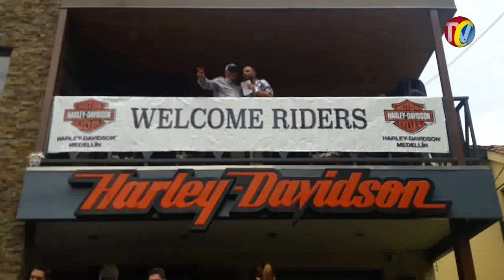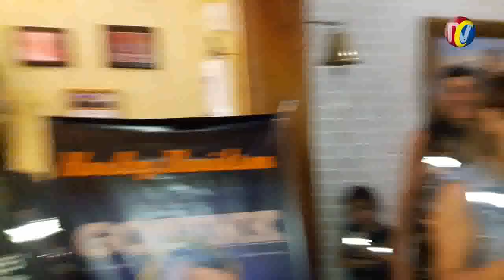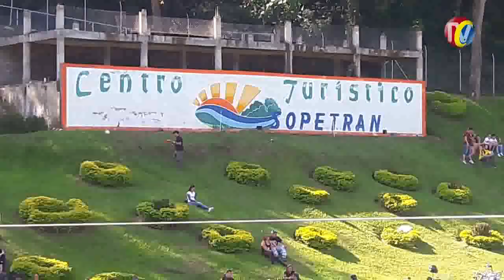IMPACTO Titulares - 1er Especial 4° RALLY INTERNACIONAL HARLEY DAVIDSON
DAVIDSON- Medellín
01- Así será el 2 día del HARLEY DAVIDSON MEDELLIN
02- WILLIAM BOLIVAR, presidente Harley Davidson , da la Bienvenida a Harlista Colombia  y del Mundo
03- TAZMANIA- J Gallego - Dan Bienvenida a Jose Velásquez al 4 RALLY
04- ROCKEANDO Harlistas en PUB ROCK-
05- CARAVANA  saliendo para San Pedro de los Milagros y Motos
06- JAIME BRAVO- Ibagué y de ECUADOR- MARIO YEROVI de QUITO- 30 Junio 1 y 2 Julio BIKE WEEK IBAGUE
06A- IBAGUE BIKE WEEK- 2 54
07- JOSE Velásquez- TAZMANIA PEREIRA- Desde Terraza HD- Anuncia Eventos en Bogotá e Ibagué- Saluda moteros toda Colombia y Sur América
08- Tocan la campana al comprar HARLEY DAVIDSON - ramón Tamayo de ROAD EAGLES- Presenta  FAMILIA SIERRA SERRANO-  de Tunja
08A- VII BOGOTA BIKE WEEK del 23 al 24 de Junio Organiza Enrique Paris
09- de CALI- Aquí están nuestros amigos Harlistas Presentes de el 4 RALLY HARLEY DAVIDSON
10- MEXICO Jose Luis Olvera- Club TRIBU SIN LEY- Presente en el $ Rally HD Medellín
11- DORIAN de K3 CHIMBAS BUCARAMANGA bajando de San Pedro de los Milagros
12- CARRERA LENTA- Luis Nossa Sogamoso. William ROLO Bogota
13- PULSO - Semifinal entre FANNY de Bucaramanga y Katherine de Villavicencio
14- William Bolívar- recibe Reconocimiento del General BECERRA y el cuerpo de Coroneles y Oficiales y  Retirados de la Policía
15- Resaltamos la SOLIDARIDAD, HERMANDAD, LIBERTAD Y LEALTAD, de JORGE ORTIZ- GOGY de Bucaramanga quien rescató un hermano en la carretera
16- PULSO entre Claudia  de Medellín y Leído de Pereira
17- Gabriel Monroy y Fanny Sánchez- Opinan del IV RALLY HARLEY DAVIDSON  Medellín
18- SOPETRÁN- Motos,  Harlistas, Agua, Calor
19- HARLISTAS presentes en HD Medellín
20- SERGIO MUNERA- organizador BIKE WEEK MEDELLIN octubre 13, 14 y 15 Otro Motivo para Regresar a Medellín
21- BUCARAMANGA y CUCUTA- Fantasma- Mauricio- Totto - Reynel- Presentes en 4 RALLY HD
22-Concurso dela SALCHICHA en HARLEY DAVIDSON
23- IVAN MONTOYA Explica Concurso de la Salchicha
24- WILLIAM BOLÍVAR y su Bella esposa NATACHA- Bailando con LATINS BROTHERS - Rumba Harlista  en la RUANA DE JUANA
25- RUMBA HARLISTA en la Ruana de Juana